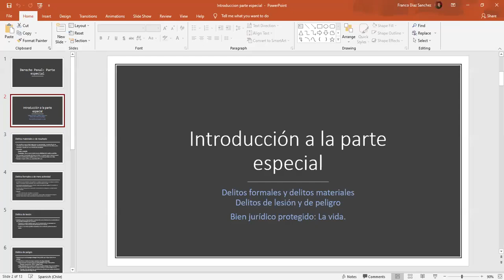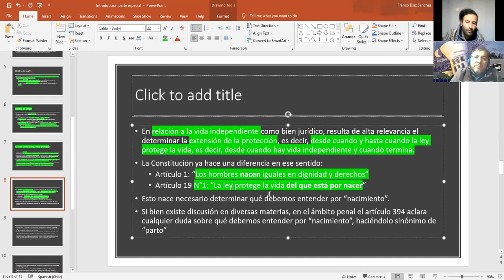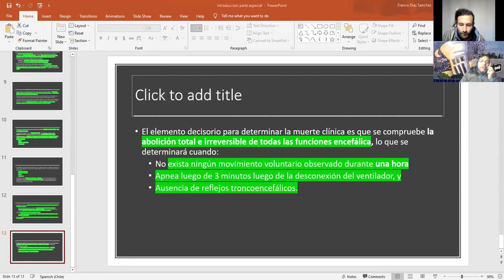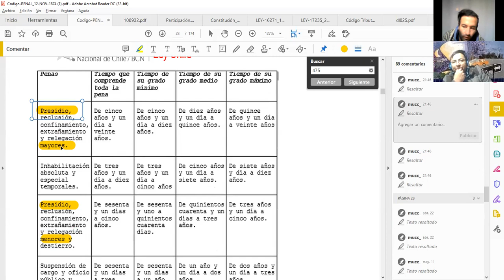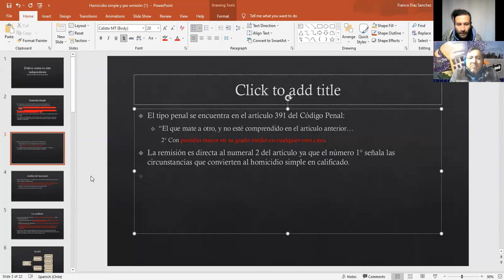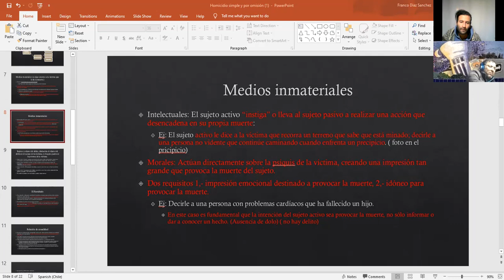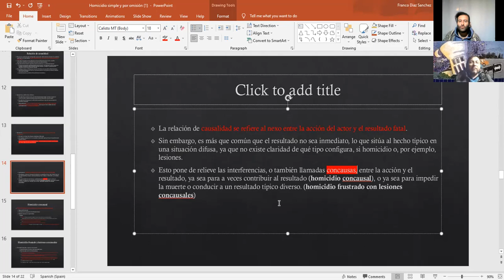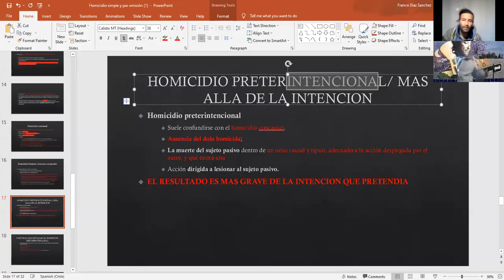Introducción Derecho Penal Parte especial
Alumnos de la Universidad Pedro de Valdivia, La Serena, Chile